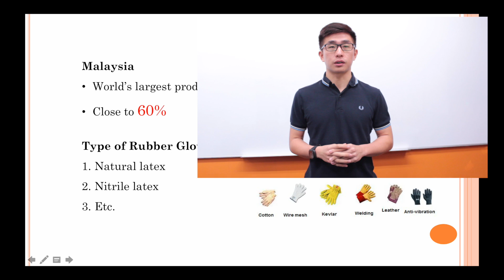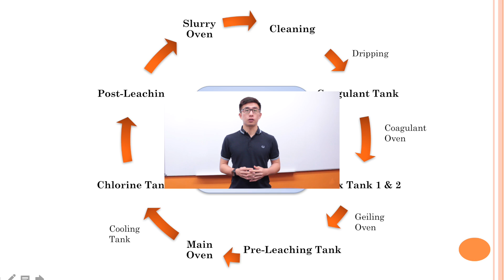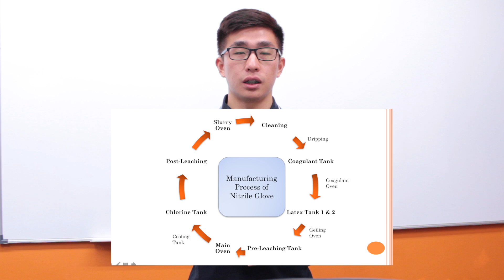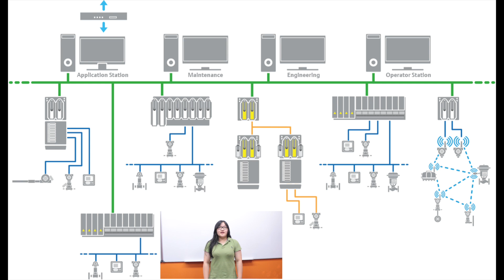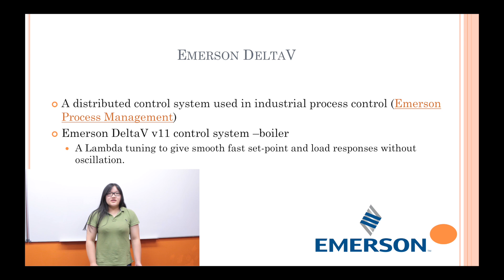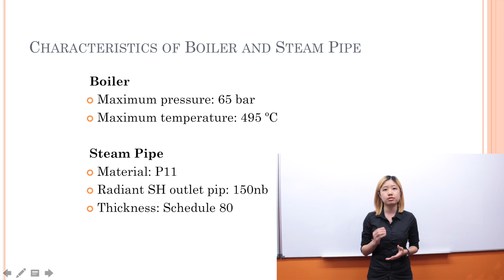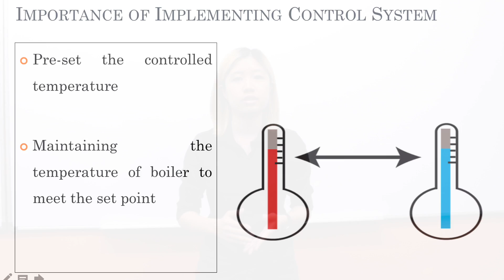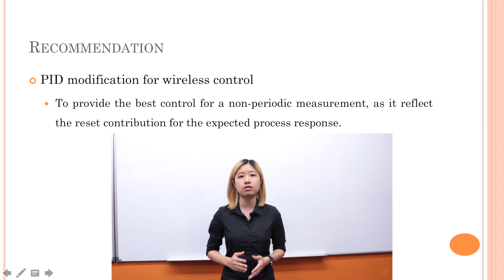Manufacturing Process of Nitrile Glove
This is an assignment for a Chemical Engineering Module called Chemical Process Modelling. The title of our group's assignment is Manufacturing Process of Nitrile Glove. You want to know how a control system play its role? Watch this video!